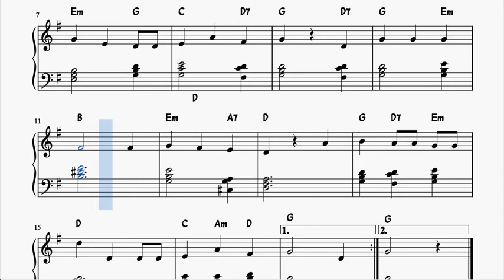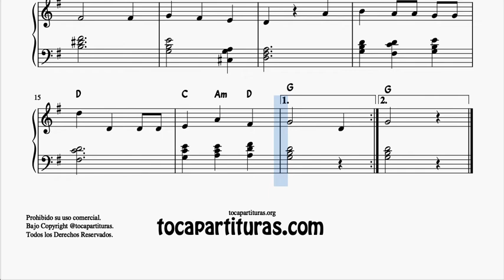We wish you a merry christmas Partitura de Piano Muy Fácil con Acordes Villancico Principiantes